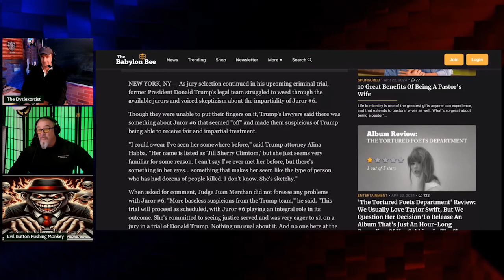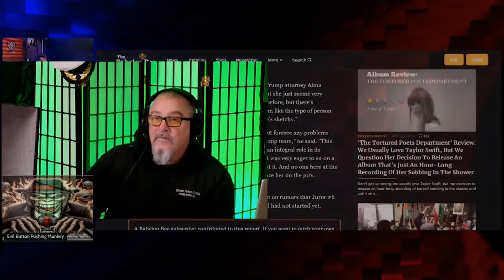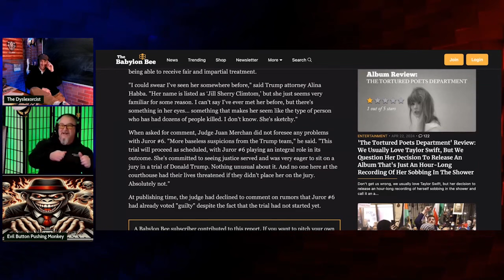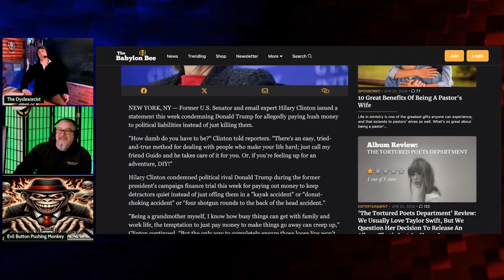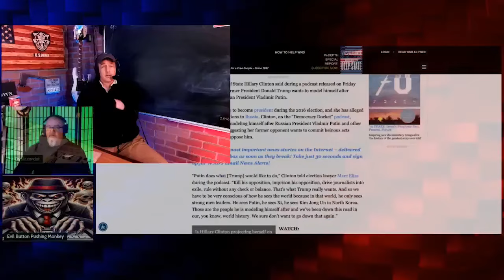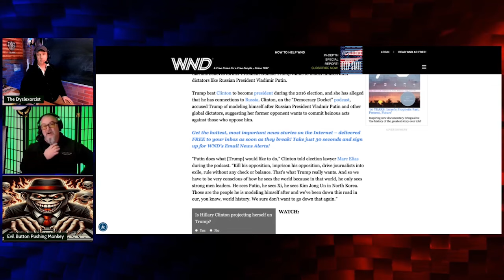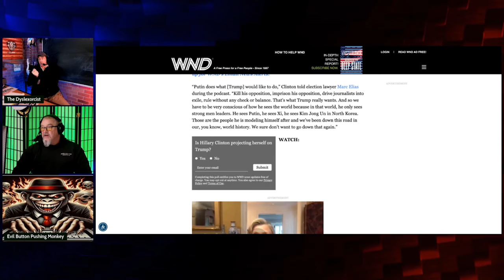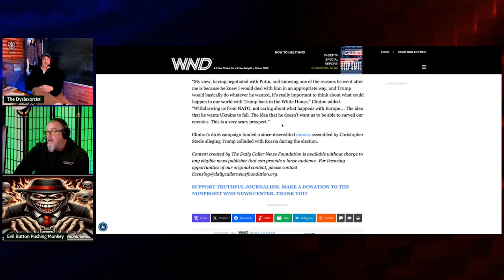The Trump Jury | Grunt Speak Shorts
The Trump legal team is skeptical about the impartiality of juror number six.

Redonkulas.com Productions
29488 Woodward Avenue, Unit 407